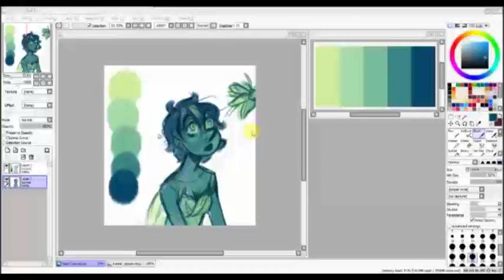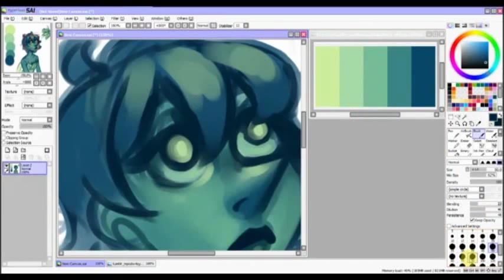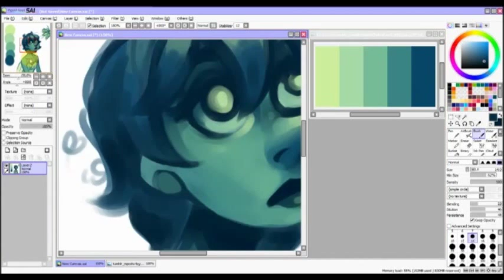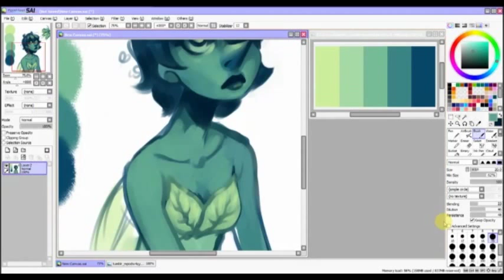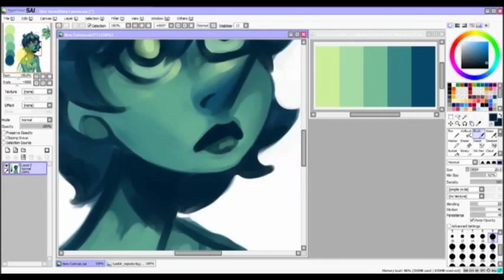Pixie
song: karim ouellet - rien ne ser de courir